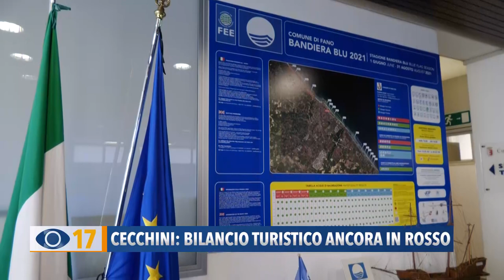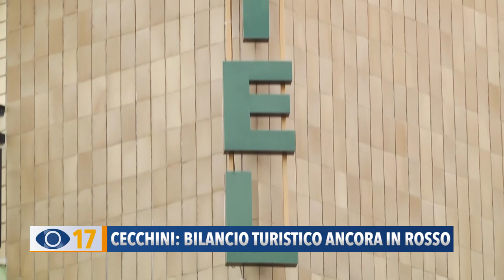Cecchini: bilancio turistico ancora in rosso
Federalberghi: il bilancio è ancora negativo. Da Fano a Gabicce chiuso il 40% delle strutture. Per il presidente Luciano Cecchini servono aiuti dallo Stato. Le maxi bollette sono state una catastrofe economica.